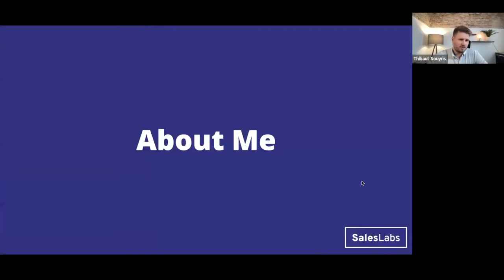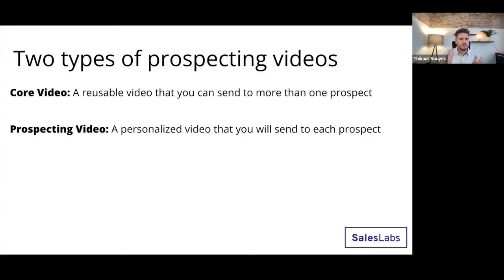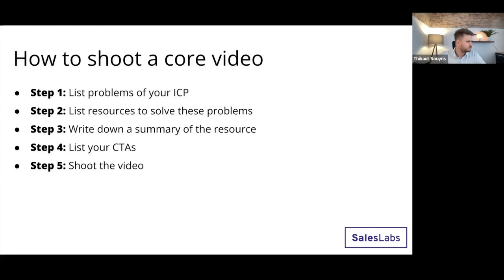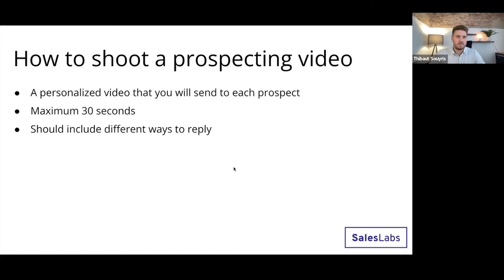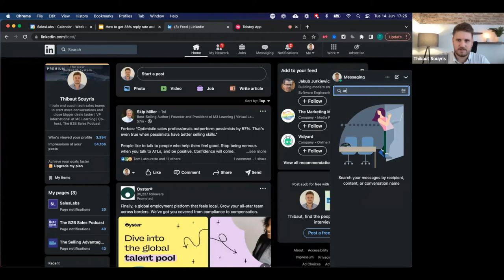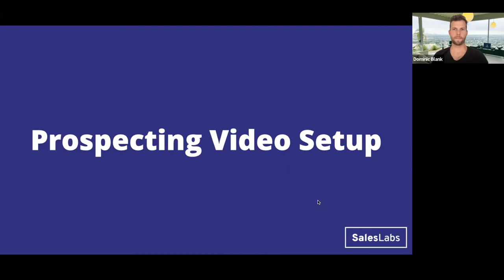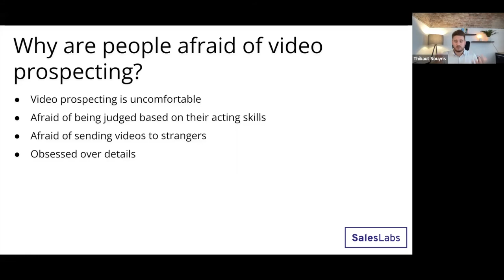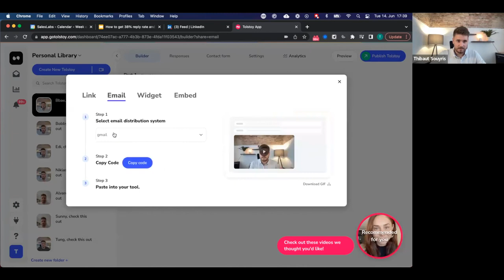Thibaut Souyris - How to make prospecting videos with 38% conversion rate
Last week we had the honor of hosting Thibaut Souyris, CEO & founder of SalesLab. Thibault shared his advice on how to make prospecting videos that will get you a 38% conversion rate when prospecting.

Our main takeaways 👇

👉What is video prospecting?
Video prospecting is a relatively new sales technique. It's basically including a video in your prospecting sequences that helps you stand out.

👉What types are there?
There are core and regular prospecting videos. Core videos are reusable videos that you can send to more than one prospect as it is not personalized. Prospecting videos are personalized to each prospect.

👉Keys to shoot great prospecting videos
You won't book a meeting by creating a video that focuses on features of your product. The idea of prospecting is to start a conversation that you can navigate and book a meeting if there is a need.

The video should last around 45-90 seconds and include a CTA at the end

List the problem of your ICP
List potential resources to solve these problems
Write down a summary of your option and how it can help
List your CTA
Shoot the video

👉 It doesn't need to be perfect - just get it done!
Your video doesn’t need to be perfect, it does not matter if you look good or not. Doing it is better than not doing it. And the impact you will have on your prospect is stronger than sending a simple message. Use it as a first contact with someone or when you connect with them on LinkedIn - it maximizes chances to get an early reply.

👉Feeling nervous? Here's how to get rid of your fear
The fear of social rejection is the biggest blocker for most people when starting to do video prospecting. People are afraid to send videos to strangers. No one expects you to send perfect videos, but we know it might be uncomfortable to record yourself.
Try putting another tab in front of the recording screen, so you don’t see yourself - helps you not to be nervous.
Record your screen with a little slide and talk in the background or put your image minimized and in a corner.
Try sending the videos first to friends - helps you to get used.

What are your key tips for video prospecting?